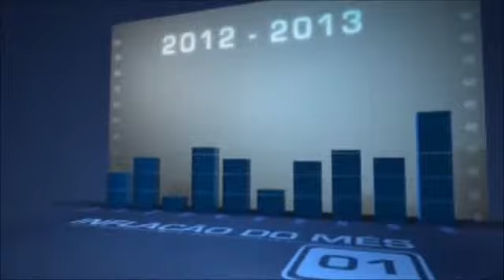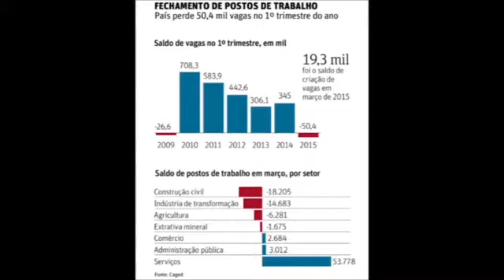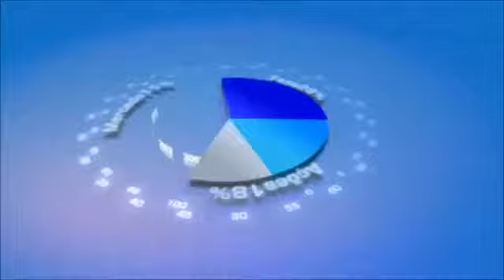Congresso ANEFAC 2015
Roberto Vertamatti apresenta o programa "Momento Econômico", que traz as notícias relacionadas ao mundo dos negócios.
No episódio de hoje, ele recebe o conselheiro da ANEFAC, Rubens Lopes da Silva.